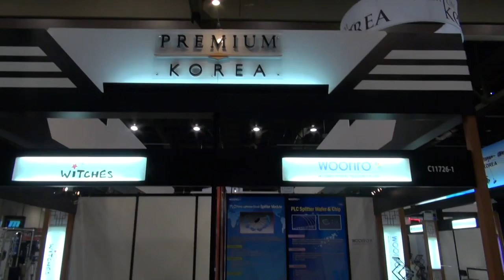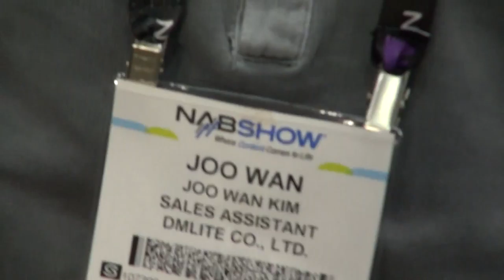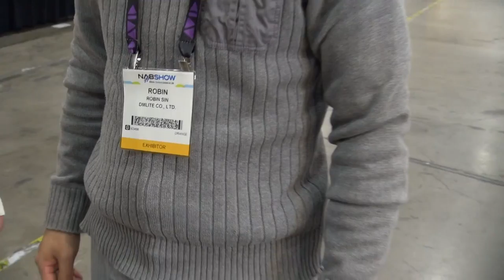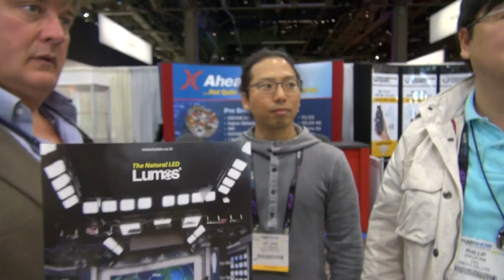BREAKING ALL THE RULES